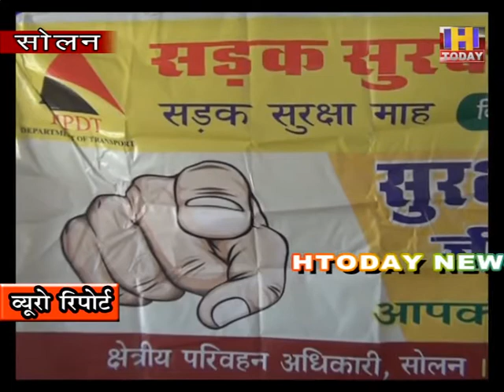क्षेत्रीय यातायात प्रबंधक ने आईटीआई सोलन में सड़क सुरक्षा को लेकर लगाया जागरूकता शिविर:सुरेश सिंघा